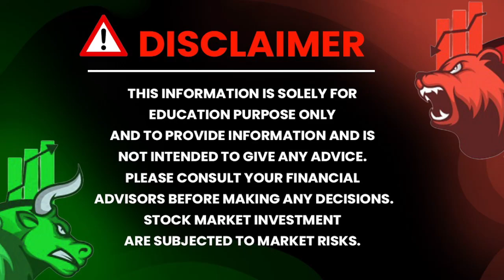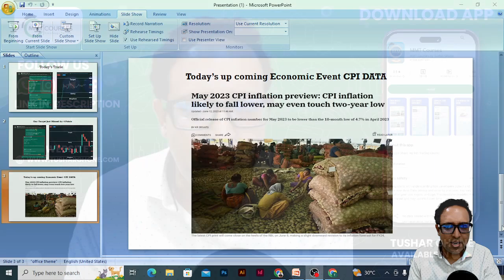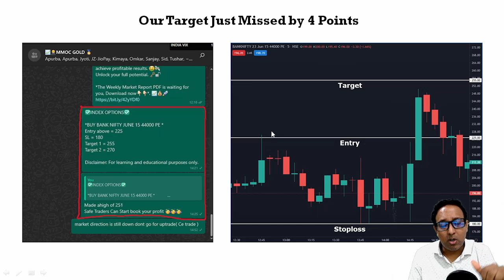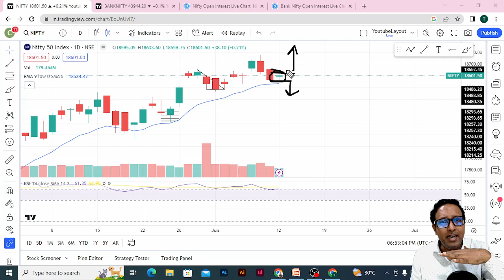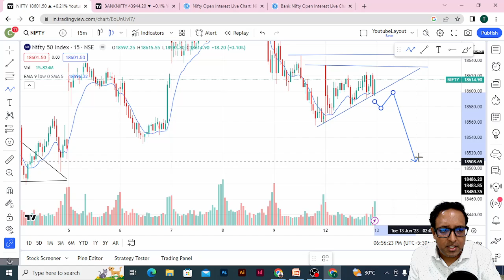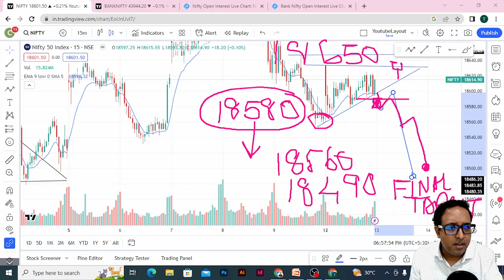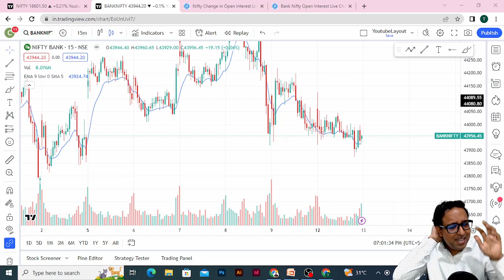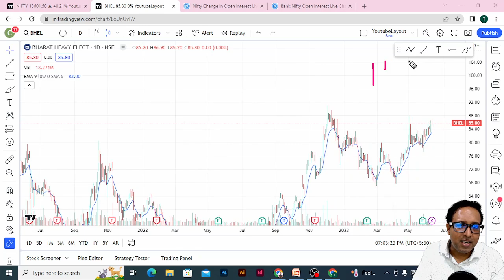Nifty Prediction & Bank Nifty Analysis for Tuesday | 13 June 2023 | Bank nifty tomorrow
⬇️Application link⬇️
 Search MMT Courses on Playstore.}

⏺In this video, we'll give you a nifty prediction for the Bank Nifty stock index for Tuesday, 13 June 2023. We'll also give you a Bank Nifty Tomorrow analysis for the stock market today.

As it's our job to give our clients the latest information about the stock market. That's what we're going to do in this video by giving you a nifty prediction for the Bank Nifty stock index for Tuesday, 13 June 2023. We'll also give you a Bank Nifty Tomorrow analysis for the stock market today. So make sure to watch the video to find out what's going on!

⏺What about today's bank nifty 13 June
⏺Will bank nifty fall tomorrow 13 June

13 June Bank nifty,
13 June  market analysis,
13 June  market
bank nifty
bank nifty analysis for 13 June
BankNifty
Tuesday Monday market strategy
Tuesday market
nifty 50
nifty analysis for tomorrow
nifty analysis
Nifty Forecast
nifty live analysis today
Nifty Nifty
Nifty outlook for tomorrow
nifty outlook
nifty prediction
nifty today
nifty tomorrow prediction
nifty tomorrow
Nifty
option trading
stock market
tomorrow's market prediction nifty on Tuesday
trading strategy
prediction for the stock market